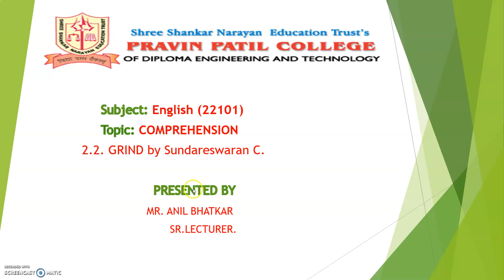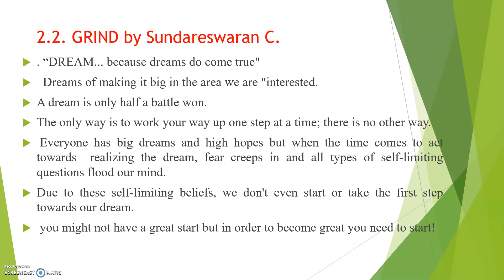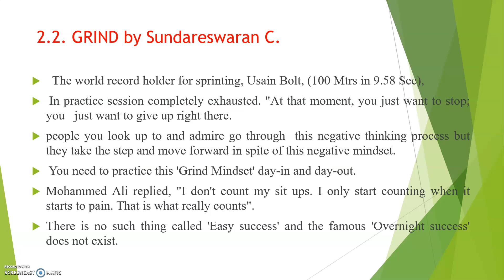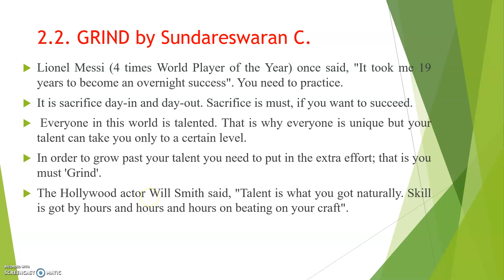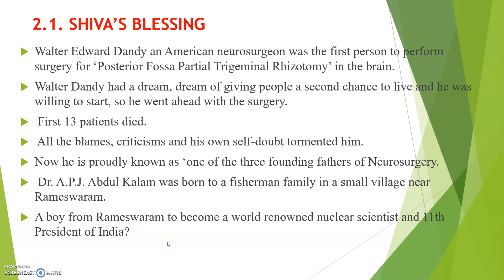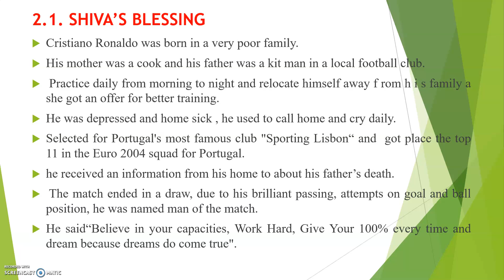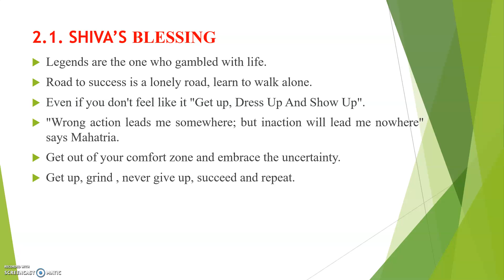UNIT NO 2 2 B GRIND